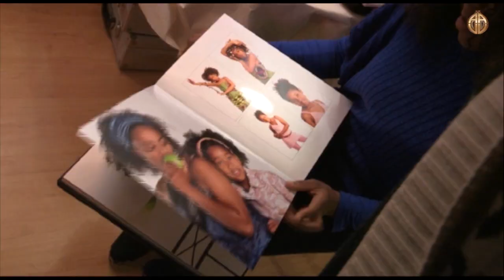NAPPY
Nappyisbeautiful.be  est un blog belge consacré à la beauté noire et plus particulièrement aux Nappy girls, ces filles qui à l'instar d'Inna Modja ou Solange Knowles, ont fait le choix du retour au naturel capillaire, à l'Afro. Le blog a également pour but de montrer une autre forme de beauté, de changer les mentalités, ce qui lui a valu d'être élu "Blog du mois" cet été par ELLE Belgique.
Lors du 1er anniversaire de son blog,  Martine Warck, la bloggeuse a proposé un concept global autour du phénomène "nappy", avec au programme shooting + expo photos + atelier-conférence ... le tout autour de quelques bulles...